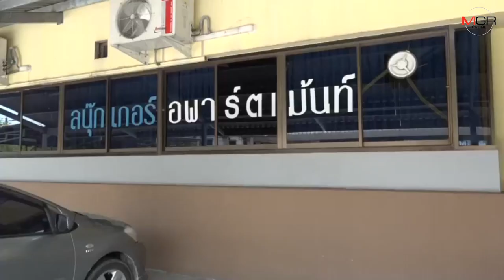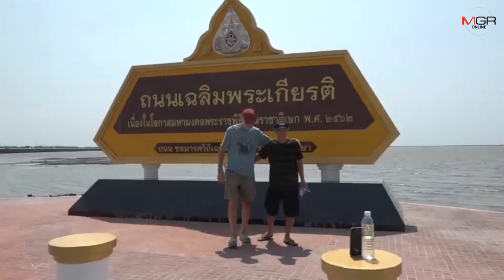ชลบุรีออกประกาศฉบับที่ 2 ปิดจุดเสี่ยงเพิ่ม รวมห้ามสังสรรค์ชายหาด​ ​หลังยอดติดเชื้อพุ่ง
ศูนย์ข่าวศรีราชา -​ ชลบุรี ออกประกาศฉบับที่​ 2 เข้มมาตรการเร่งด่วนป้องกันการขยายจำนวนผู้ติดเชื้อโควิด-​19 รายใหม่​ หลังยอดพุ่งจาก​ 10​ ราย​ เป็น 28 ราย​ พร้อมสั่งปิดจุดเสี่ยงเพิ่มทั้ง​พื้นที่ชายทะเล ชายหาดเพื่อสังสรรค์​ หยุดร้านค้าบนสะพานชลมารควิถี​ สวนน้ำ​ สวนสนุก